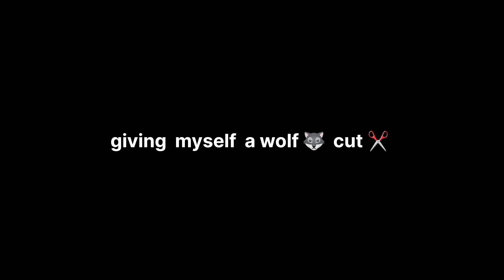Giving myself wolfcut 🐺 ✂️ 💇‍♀️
Giving myself wolfcut 🐺 ✂️ 💇‍♀️ ‎@rinchuv